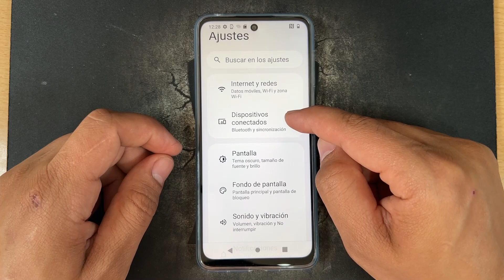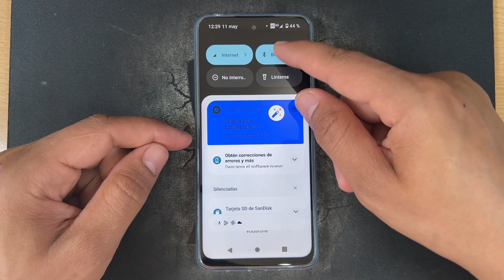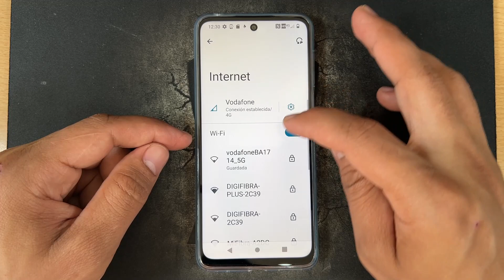Como Compartir Internet en Motorola Moto G14